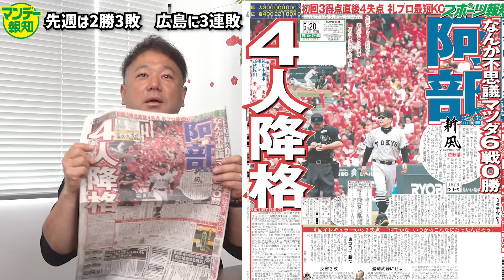【流儀】巨人４人降格…阿部監督の狙いは？ 高橋礼はなぜ打たれはじめた？ 秋広優人への思い【マンデー報知】